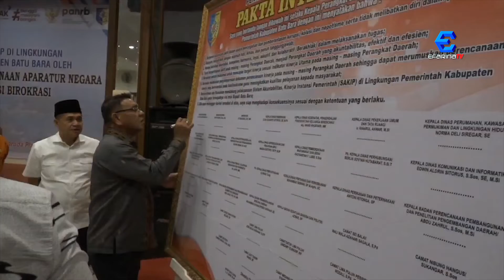Bupati Baru Bara Launching Aplikasi E-Shiap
Untuk memudahkan penyusunan dan pelaporan anggaran organisasi perangkat daerah di lingkungan Pemerintah Kabupaten Batu Bara, Bupati Batu Bara, Zahir, meluncurkan aplikasi Elektronik Sistem Akuntabilitas Kinerja Instansi Pemerintah atau E-Sakip.